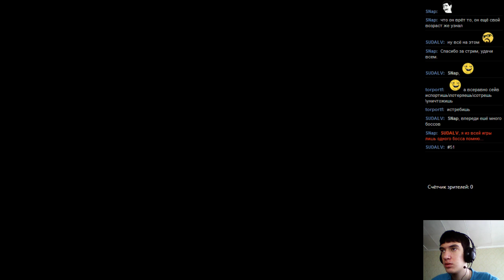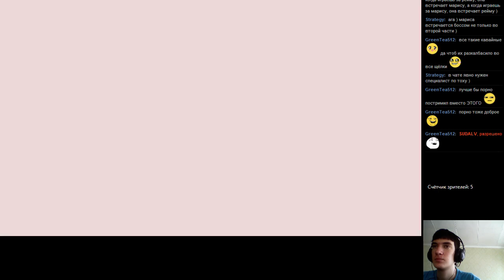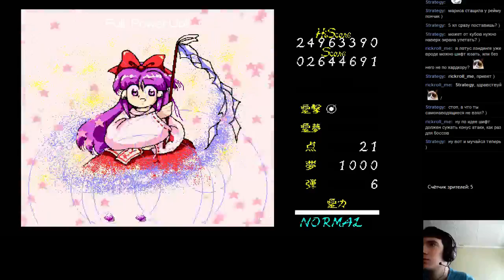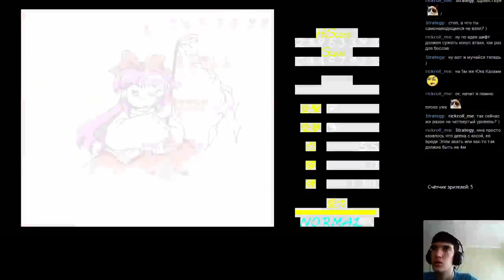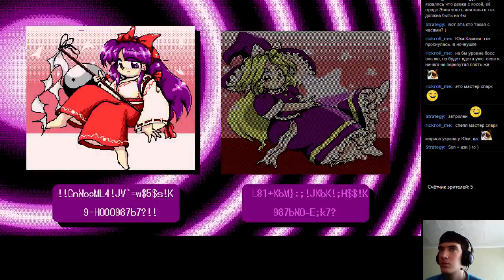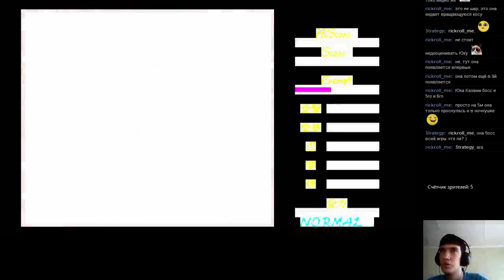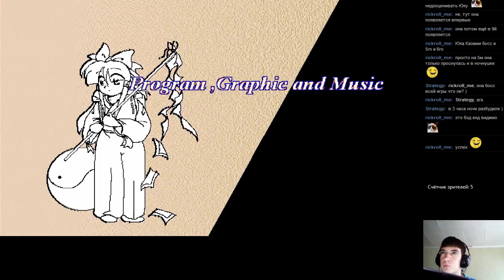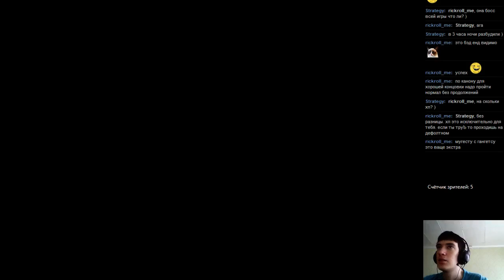#51 Touhou 4 - Lotus Land Story [NEC PC-98]